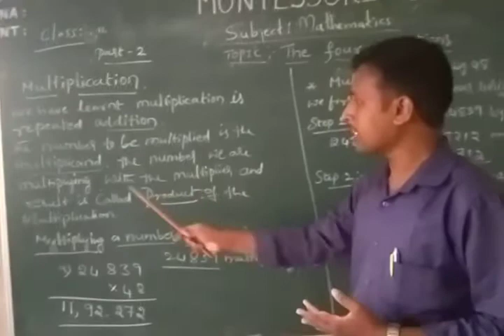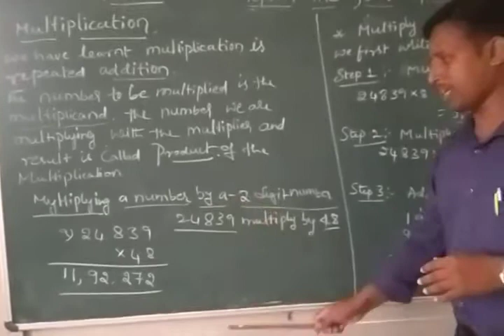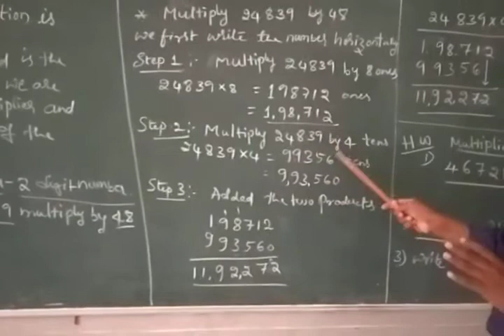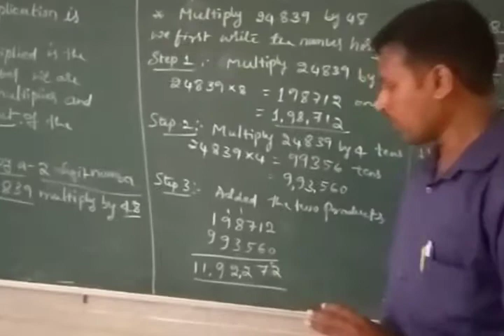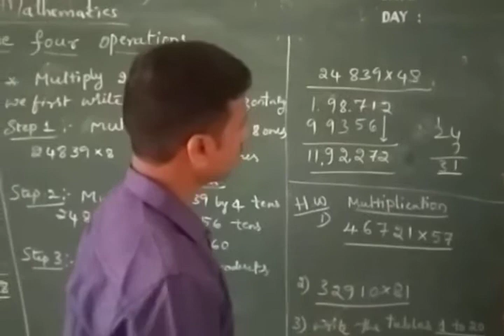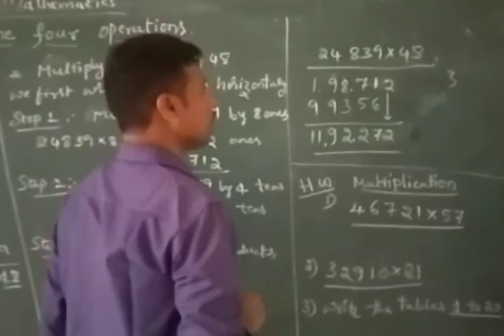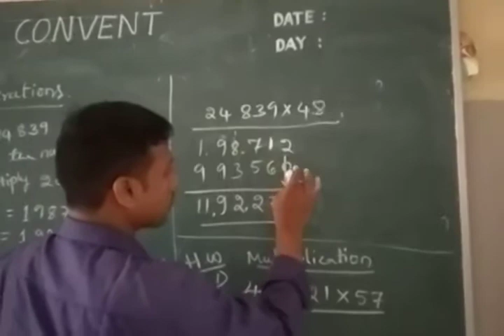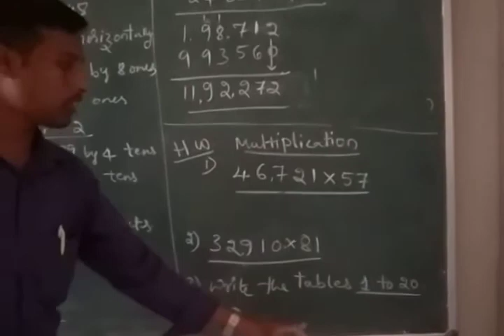18 September 2020(1)